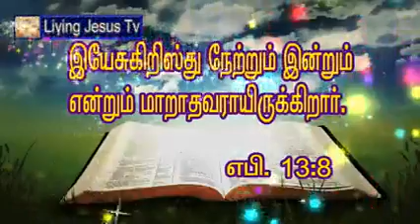Jesus is same yesterday today and forever